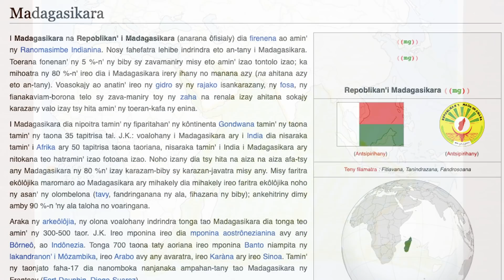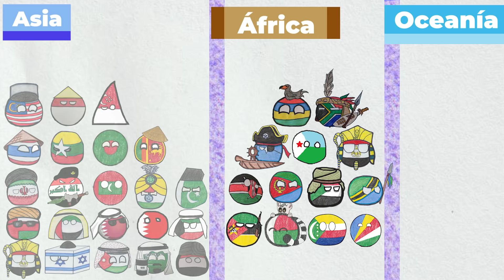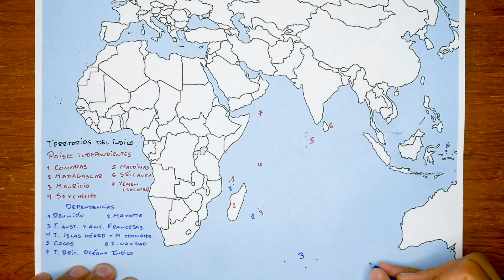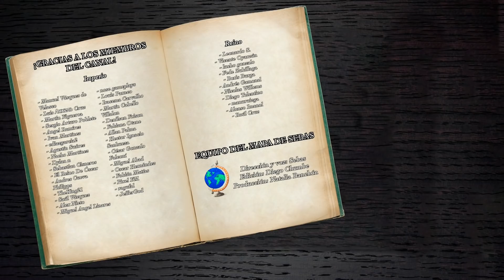🌊¿Qué hay en el Océano ÍNDICO? 🌏 - El Mapa de Sebas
Con 68.5 millones de kilómetros cuadrados, el Índico es el tercer océano más grande del mundo al cubrir el 20% de la superficie total del planeta. Debido a la lejanía con nuestra región, y al ser una ruta entre África y Asia, este gran océano ha sido relativamente ajeno a nosotros, y los territorios que lo habitan suelen ser poco conocidos. ¿Te interesa saber qué hay en el índico, así como su cautivadora historia? Dale, entonces quédate hasta el final del vídeo.

Inicio 0:00
Historia del Índico 0:47
Geografía 3:02
¿Qué hay en el índico? 5:34
Despedida 08:30